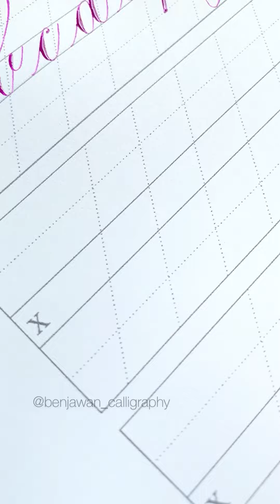How to write Copperplate Calligraphy Lowercase Letters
Copperplate Script Lowercase Letters a to z

Materials used:

Nib : Leonardt EF Principal
Ink: Mixed W&N Gouache
Paper: HP Premium 32lb